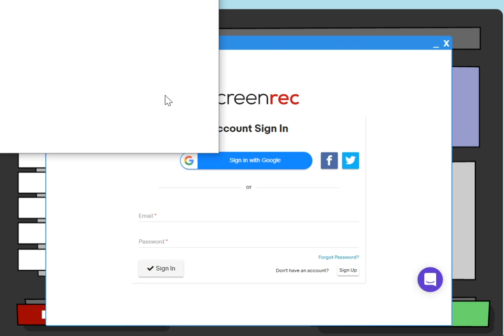Korea War be like